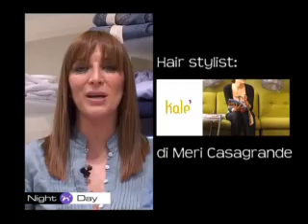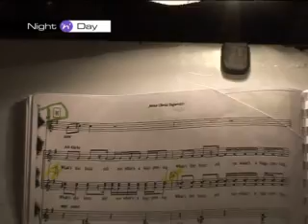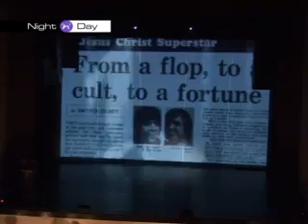Jesus Christ Superstar La Storia @ Night'n'Day 05.05.2010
Grande successo per il musical diretto da Luca Lovato che sabato 01 Maggio è arrivato a Belluno.
NnD ripercorre la storia del capolavoro di Andrew Lloyd Webber mescolandolo alle immagini del Teatro Comunale, location del musical.